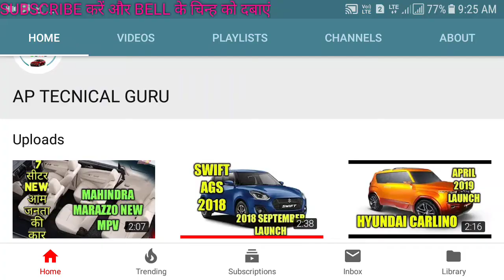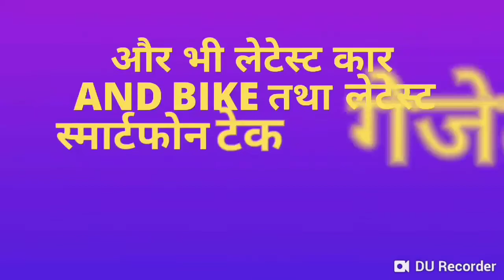80 किलोमीटर एवरेज देगा ये स्कूटर 1 रुपए किलोमीटर चलाये ओर पेसें बचाये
मार्केट में एक जबरदस्त स्कूटर आ गया है जिसका खर्च बहुत कम और एवरेज जबरदस्त है इस स्टाइलिस स्कूटर का दाम भी इतना है कि केवल आप 2 या 3 वर्ष में आपको ये फ्री ही जायेगा अपने बचत के द्वारा इसकी सम्पूर्ण जानकारी आपको मिल जाएगी इस शार्ट ओर इन्फॉर्मेशन वीडियो में ओर डेली टेक् अपडेट ओर कार एंड बाइक के लेटेस्ट न्यूज़ ओर मार्केट अपडेट के लाल रंग के सब्सक्राइब बटन को दबाकर ओर साथ ही बेल यानी घंटे के बटन को भी जरूर दबाये ताकि जब भी नई वीडियो इस चैनल पर आए तो आपके तुरंत सूचना मिल जाये मिलतें हैं फ्रेंड्स next वीडियो में नमस्कार